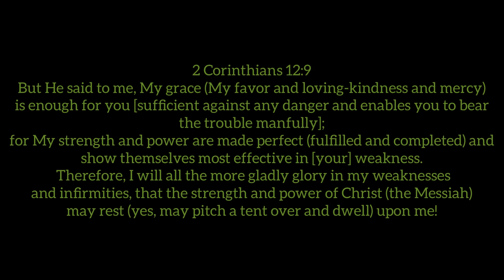Influencer Tells the Truth, Will Her Vulnerability pay off?